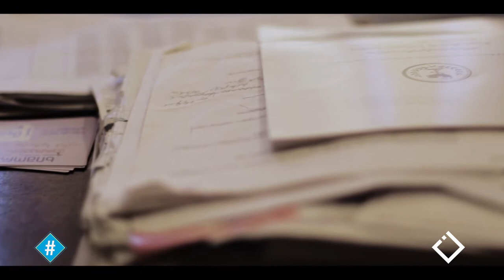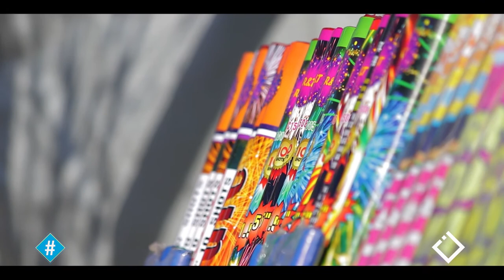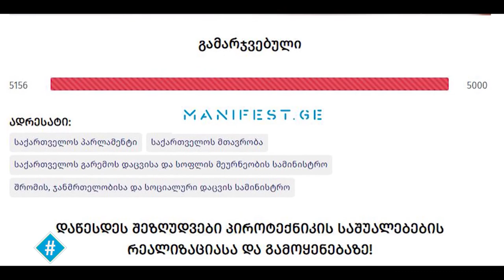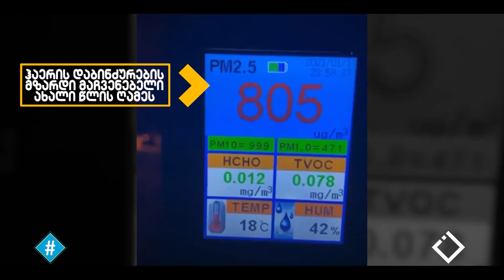პიროტექნიკა - გასართობი, რომელსაც მხოლოდ ზიანი მოაქვს